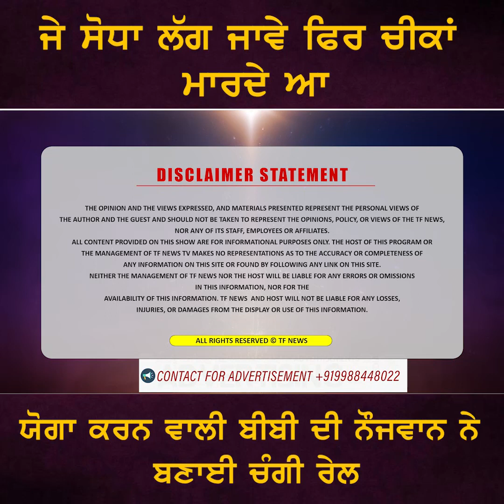ਜੇ ਸੋਧਾ ਲੱਗ ਜਾਵੇ ਫਿਰ ਚੀਕਾਂ ਮਾਰਦੇ ਆ,ਯੋਗਾ ਕਰਨ ਵਾਲੀ ਬੀਬੀ ਦੀ ਨੌਜਵਾਨ ਨੇ ਬਣਾਈ ਚੰਗੀ ਰੇਲ